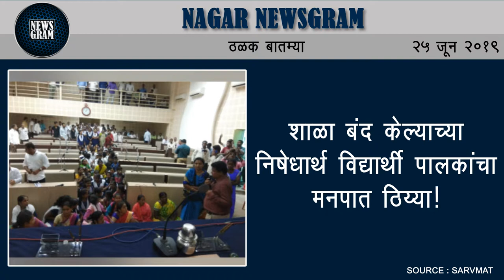देवगडची पालखी शुक्रवारी नगरमध्ये | Nagar Newsgram | 25 June 2019